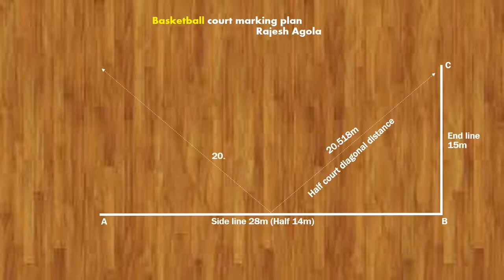Basketball court easy marking plan